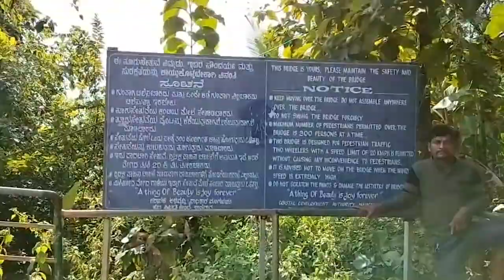The cleanest beach I have ever saw in India | Karnataka's Coastline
• Buddy – Roa (No C...